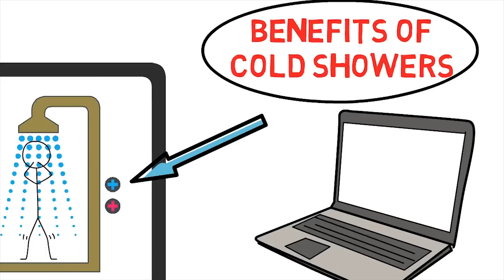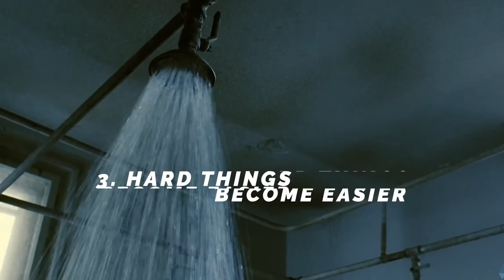What Happens When You Take A Cold Shower Every Day